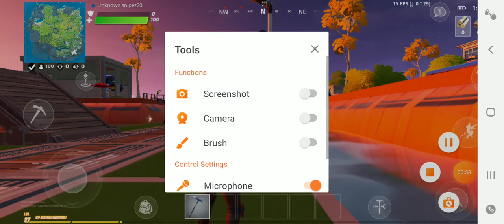Fortnite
Rajinder puri